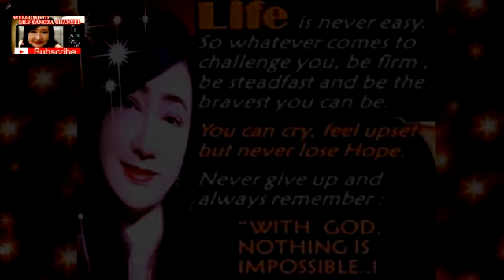TOBOG BEACH RESORT/RELAXING PLACE IN SAN JOAQUIN ,ILOILO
Hi friends!Let's take a trip to this relaxing place;one of the popular beach located in San Joaquin ,Iloilo,hometown province of my mother.A relaxing place and breathtaking fresh air Tobog Beach Resort .The place is just along the highway so it's very accessible.

FB PAGE:lily canoza music page